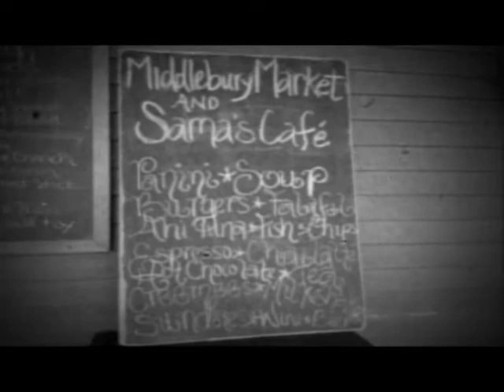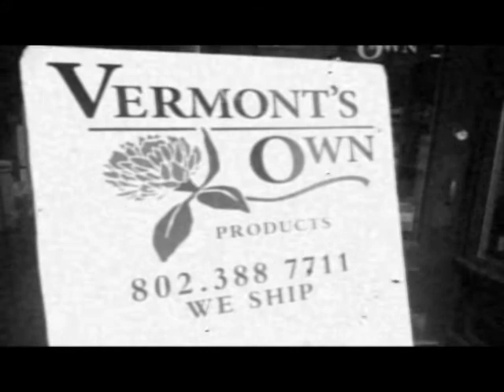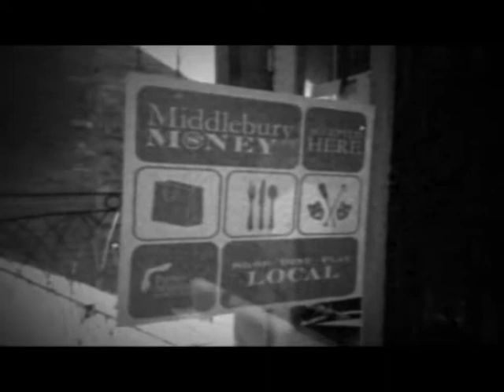Middlebury Movie Queen 2013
Remake of the 1939 silent movie "Movie Queen"